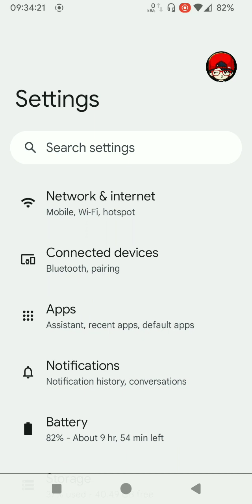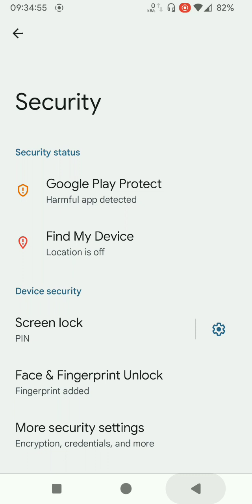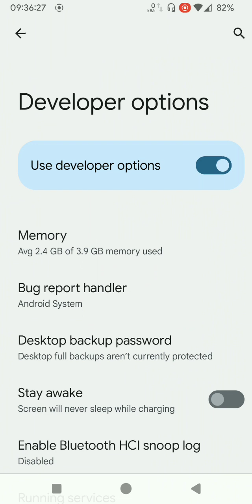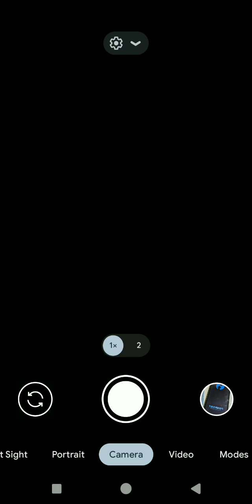Pixel Experience Plus Dynamic (4.19 kernel) a13 for Redmi Note 5 Pro/Ai Whyred